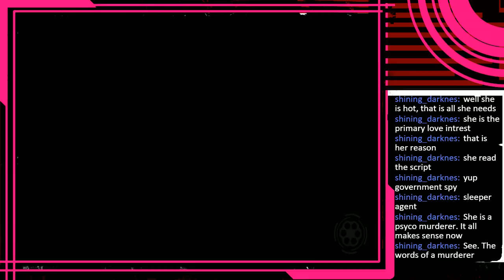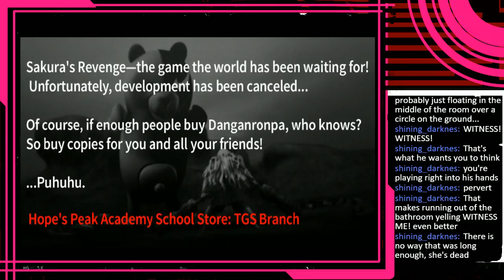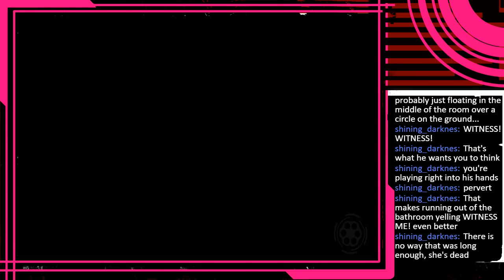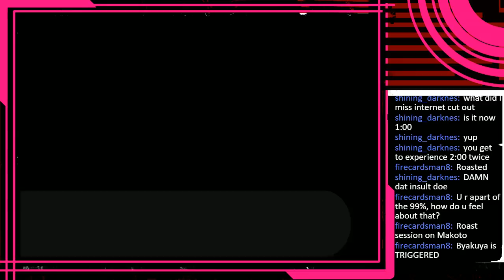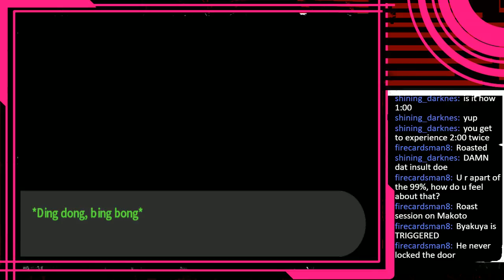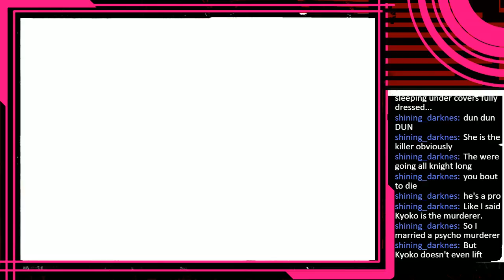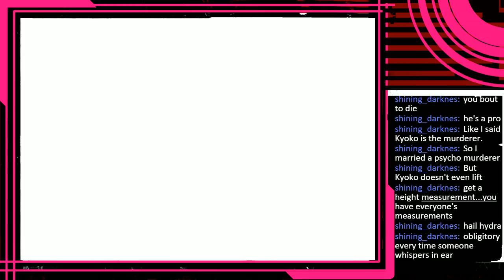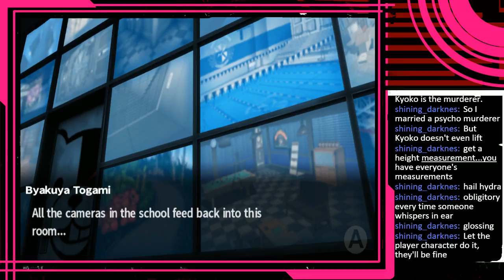Shin Strum Night DanganRonpa Session 14 Full Version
It's a game night go figure